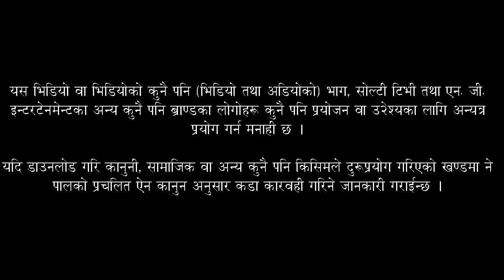Bhupu Lahure । Nepali Movie । के भने प्रेम सुब्बाले ? सोल्टी टिभी ।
नेपाली चलचित्र उद्योगका एक परिचित नाम, लिम्बु समुदायको रितिरिवाज, परम्परा र संसकार सम्बन्धीको वहुचर्चित चलचित्र नुमाफुङका एक मुख्य पात्र अभिनेता प्रेम सुब्बाले आफ्नै चलचित्र बारे के भने ? हेर्नुहोस् भिडियो ।

©&® N.G. Entertainment.